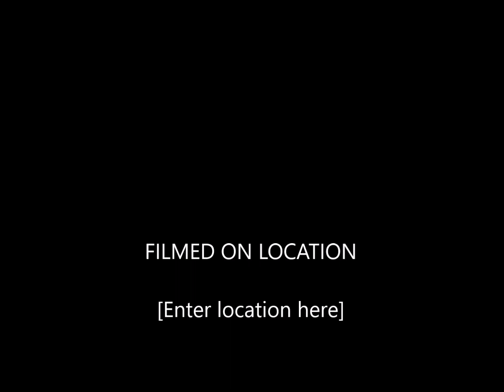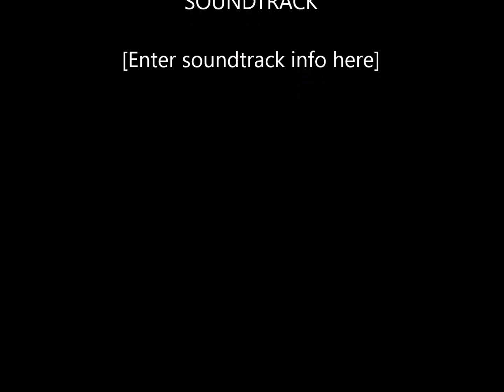HOYA, MOKARA, RHYNCHOSTYLIS, VELTHIUS DIFFERENT VARIETY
HOYA CARE TIPS
Here are some GROWING TIPS for these stunning and easy to care for plants. Most of them are vines, a few are bushes and some are hanging plants.

1. Hoyas need bright, natural LIGHT to be at their best. If indoors, a window with a north exposure beside it often does the trick. It can thrive on indirect bright light. Under the eaves of your house is also a great place to grow them at. If outdoors, give them 30 to 50% shade net depending on the season.
2. WATER them in between drying out but don’t let them get too dry. So watering will depend on the size of pot and your growing media. You decide when to water: if you think your plant is getting dry already, then water them. You need to feel your plant’s media and maybe put yourself in their shoes or pots for that matter. For growing indoors, twice to three times a week watering will be enough. Still, like orchids, best to underwater them than to over water. They don’t like too much water.
3. If the TEMPERATURE in your home or their location is comfortable to you, it’ll be the perfect condition for your Hoyas too.
4. AIR CIRCULATION is important to prevent disease and insect attacks.
4. For FEEDING, we use Nutricote (dry season) which is a slow-release Fertilizer, so we are ensured that they get fertilizer every time we water them. You can also fertilize them together with your orchids if you are applying foliar type (by spraying) fertilizers.
5. POTTING MEDIA to use is similar to your orchids since most are also epiphytes or air plants. Coco coir & cubes, sphagnum moss, orchid bark mix, soilless mixture with lots of perlite or similar are great for them. The potting media should be porous.